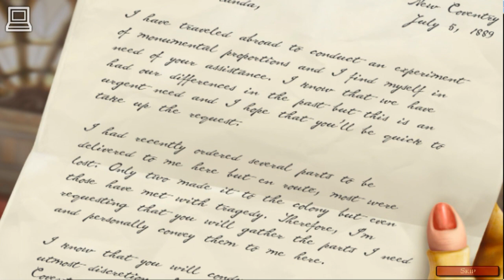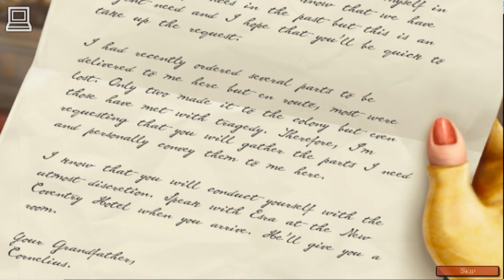The Clockwork Man : GeForce 8600M GT (part .01)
The Clockwork Man, part .01 of gameplay from the beginning of the game, running on NVIDIA GeForce 8600M GT.